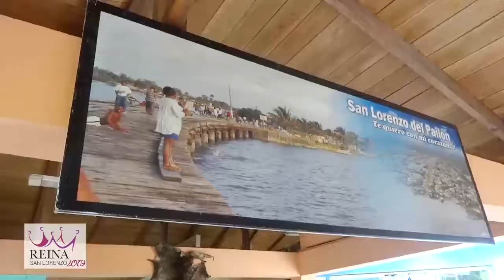PRESENTACIÓN Y RECORRIDO DE LAS CANDIDATAS A REINA DEL CANTÓN SAN LORENZO 2019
SAN LORENZO TIERRA DEL SOL Y LA LLUVIA
Las candidatas a reina de San Lorenzo han dado cumplimiento a una apretada agenda previo a la ceremonia de elección y coronación.
Las 8 hermosas representantes de las parroquias  y del cantón San Lorenzo, han realizado un esforzado trabajo de preparación, los días de ensayos han sido rigurosos, pero ellas han asumido su rol con energía y con mucha responsabilidad.
Las aspirantes visitaron los principales medios  locales donde expusieron todas sus experiencias y talento para dar a conocer el programa de festejos  e invitar a todo el País  a los eventos programados por los 41 años de cantonización.
Luego las candidatas  desplegaron una intensa actividad en  varias  instituciones públicas y privadas, donde fueron recibidas con  cariño y amabilidad porque quienes vienen desempeñándose  en estos espacios de trabajos.
La siguiente escala fue en el túnel turístico donde se le realizó  sesión de fotos y videos.
El día siguiente se reunieron con el alcalde Gleen Arroyo, la vicealcaldesa Doris Cortes y Patrocinadores de las mismas, además  en este espacio se llevó un sorteo con los auspiciantes, por lo cual ellas  estarán representadas
Finalmente la  alcaldía les invito un almuerzo, degustando  los patos típico de nuestro cantón.
Gracias San Lorenzo,  a sus autoridades y público en general por esa ratificación y cariños para las candidatas del reinado.
Son 8 lindas mujeres que luchan por la corona, todas ellas hermosas, talentosas y con deseo de aportar con su trabajo al desarrollo del cantón.
Suerte que gane la mejor.